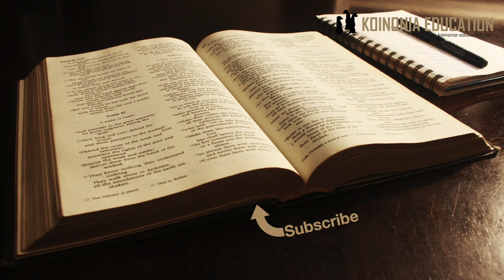Injili Ya Marko 2:23-28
Suala juu ya Sabato

23Siku moja ya Sabato, Yesu alikuwa anapita katika mashamba ya ngano. Walipokuwa wanatembea, wanafunzi wake wakaanza kukata masuke ya ngano. 24Mafarisayo wakawaambia, “Tazama! Kwa nini wanafanya jambo ambalo si halali kufanya siku ya Sabato?” 25Yesu akawajibu, “Je, hamjasoma alivyofanya Daudi pamoja na wenzake wakati walipokuwa na njaa? 26Yeye aliingia ndani ya Nyumba ya Mungu, akala ile mikate iliyowekwa mbele ya Mungu. Jambo hili lilifanyika wakati Abiathari alikuwa kuhani mkuu. Na ni makuhani tu peke yao waliokuwa wameruhusiwa kula mikate hiyo. Lakini Daudi aliila, tena akawapa na wenzake.” 27Basi, Yesu akawaambia, “Sabato iliwekwa kwa ajili ya binadamu na si binadamu kwa ajili ya Sabato! 28Kwa hiyo, Mwana wa Mtu ana uwezo hata juu ya Sabato.”

Kwanza tuangalie tatizo moja ya kihistoria
Yesu anamtaja Abiathari kama kuhani mkuu
Katika rejea ya 1Sam 21 Abiathari hakuwa kuhani mkuu alikuwa kuhani
Pili wakati Daudi alichukua mikate baya yake Abiathari ndiye aliyekuwa kuhani na ndiye anayetajwa jina lake Ahimelechi.
Aiathari alishika nafasi kama kuahni kwa sababu babayeke aliuwaw na Sauli kwa sababu alimsaidia Daudi
Tatizo linaweza kuwa ya kiuandishi aidha katika rejea laiyotumia Marko au katka kukopy Injil ya Marko.
Kuna manuscripts abazo hazi weki hayo maelezo kwa sababu wanafahamu ni kosa.
Je ni tatizo?
Point ya maelezo siyo kuhani bali kutumia mikate tena siku ya sabato
Ni lazima tukumbuke kwamba katika historia ni watu wamekopy kwa mkono maandiko, makosa madogo kama hayo yanaweza kutokea
Muhimu ni kwamba haibadilishi ujumbe.
Basi baada ya kuiongelea hiyo tatizo, sasa tuangali andiko linatufundisha nini.

Labda kwanza tu jambo moja ya muhimu juu ya mafarisayo
Kulikuwepo aina ya mafarisayo,
Wa kwanza walikuwa watu wa Mungu waliyojali kufuata utararibu zilizoagizwa na Munugu
Lakin pia walikuwepo waliyo zidi katika kukagua watu na kujaribu kuwalazimisha kufuata taratibu
Kikundi cha mwafarisayo walikuwa ”wapinzani” wa kisiasa pia na walikuwa wamekuwepo kwa miaka karibu 300 wakati wa Yesu.

OK Andiko basi….
Yesu na wanafunzi wake wanapia katika shamba, na wanafunzi wana anza kukata masuke ya ngano, na wakala
Yesu na anafunzi wake sasa wameanza kujulikana na kama livyo kawaida ukipewa umarufu na hasa kama baadhi ya watu wanakuona kama tishio utakaguliwa.
Ndiyo maana wanaulizwa kwa nini hawashiki sabato.
Kuvuna ilikuwa kazi ambayo hairuhusiwa siku ya sabato. Na katika kufafanua ”usifanye kazi siku ya sabato” kukata masuke ilikuwa inafahamika kama kazi ya kuvuna.

Jibu la Yesu
Yesu anajibu kwa kutoa mfano wake wa kutoka histoeia yao na mfalme maarufu yao Daudi
Daudi alivunja sheria ya sabato kwa sababu hitaji ya kibinadmu ilikuwepo
Na anawakumbusha kwamba sabato ililetwa kwa manufaa ya ubinadamu siyo wanadamu kwa manufaa ya sabato.
Nadhani kujilinganisha na Daudi haikupokelewa vizuri na wapinzani
Lakini inaonyesha kwamba walikuwa wanazingatia mazoea kuliko kusidi lenyewe

Mwana wa mtu
Hapa tunaona kwamba Yesu tena anatumia ”mwana wa mtu” ambayo inaweza ikaw ana maana ya Mtu yeyote lakini pia yule anayetajwa katika Danieli 7.
Bila shaka kuna waliyohisi madai yake, lakini pia haikuwa rahisi kuwa na uhakika.
labda unafikiri kujidai hiyo cheo inakwanda kinyume na jinsi alivyojaribu kuwazuia watu kumtangaza.
Lakin kama tulivyosema hapo mwanzo hakupenda watu wamfuate kwa sababu ya miujiza
Lakin bado alihitaji wamjue yeye ni nani hasa.

Sheria au Roho
Hata leo kuna hatari kwetu kuanza kuzingatia mazoea au sheria zetu za kanisa hadi tuakusa kuona kazi ya Roho.
Mara tu badiliko inapokuja tuna goma, tunapinga na kujaribu kupiga vita kazi ya Roho wa Munugu.
Tunahitaji sana kujifunza kupima iliyo kazi ya Mungu katika uhalisia yake na kazi ya kibinadamu.

Kufahamu kusudi la agizo la Mungu
Jambo la msingi sana ni kujifunza kufahamu point au kusudi la maandiko.
Kuna maelezo mengi ambayo tukiyaangalia hayaleti maana kuyafuata kinaganaga katika mazingira yetu
Mf. Nyama iliyotolewa sadaka kwa miungo
Lakini point ya malezo yanatuhusu na tunahitaji kujaribu kuelewa point hiyo inaweza kutumikaje katika mazingira yetu.
Mfano mwingine inawez aikwa Ushirika mtakatifu na ubatizo
Tunajua ni maagizo ya Yesu mwenyewe
Lakini namna ya kushiriki na kubatiza labda si lazima iwe kwa njia moja tu
[Kwenye somo ya kusom na kufafanua biblia tunaliongelea hiyo zaidi.]